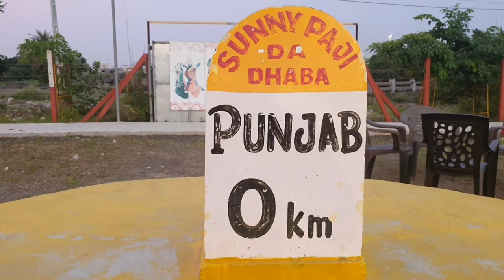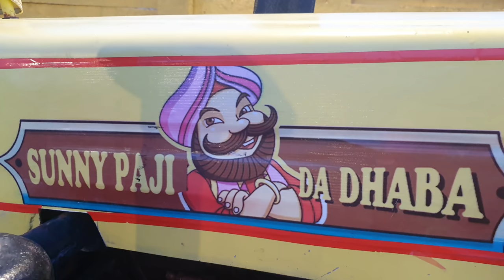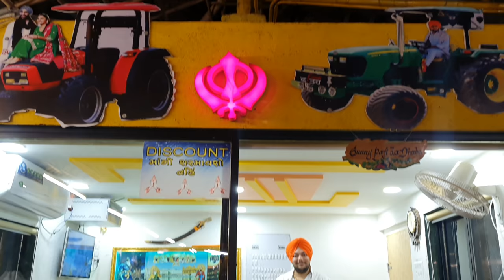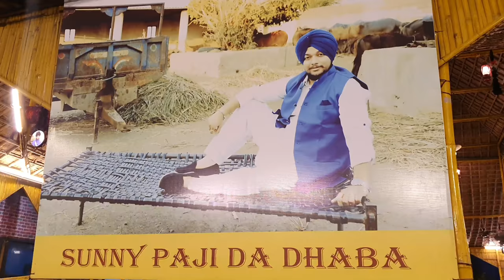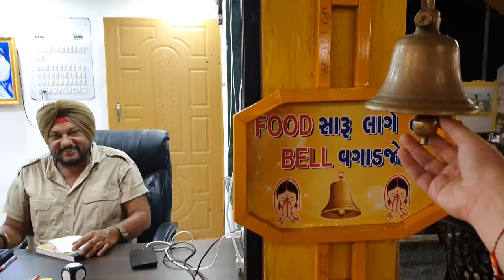Dry-fruit Patiala Lassi | Authentic Punjabi Food | Famous Dabha In Rajkot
Vlog = 98

Best Punjabi Food In Rajkot (Dhaba Style)

Watch This Video Till The End To Know More...!!!

Sunny Paji Da Dhaba Location ⤵️
Jamnagar - Rajkot Highway, Rajkot, Gujarat 360006